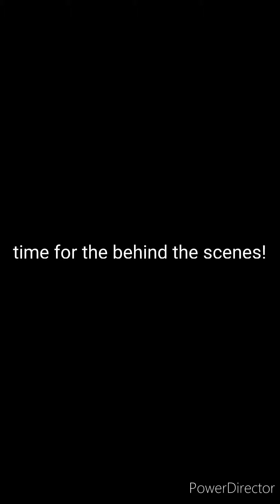Wag1 geezer Cheetos 1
chapters

0:00 the video

2:12 time for he behind the scenes

2:17 the behind the scenes